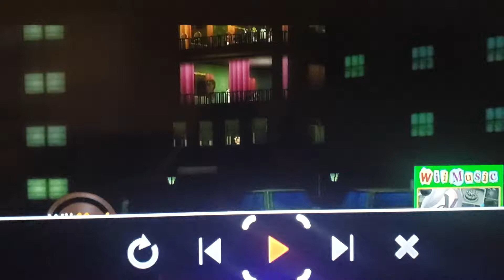Wii Music: Wii Music Theme (Jazz/My Version)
Ya like jazz? Well, here you go.

Melody: I want die (Vibraphone)
Harmony: Luca (Vibraphone)
Chord: Musicman/Me (Piano)
Bass: David (Upright Bass)
Percussion 1: Tatsuaki (Jazz Drums)
Percussion 2: Dani (Congas)